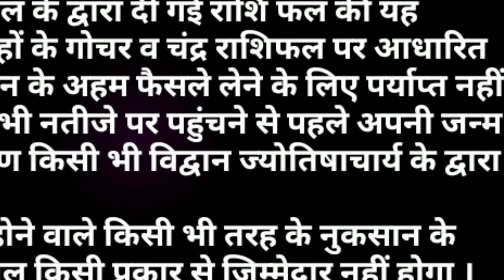AAJ KA RASHIFAL 24 OCTOBER 2019/आज का राशिफल/आज का दिन 6 राशियों के लिए शुभ है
AAJ KA RASHIFAL 24 OCTOBER 2019/आज का राशिफल/आज का दिन 6 राशियों के लिए शुभ है । आज के दैनिक राशिफल के अनुसार आज 12 में से 6 राशि वालों के लिए शुभ योग बन रहे हैं। वहीं अन्य 6 राशि वालों को आज कार्यक्षेत्र में सतर्क रहकर के कार्य करना होगा।
 तो जानिए अपनी जन्म राशि के अनुसार आज आपके भाग्य के सितारे क्या बोलते हैं ? मित्रों यदि आपको हमारा यह वीडियो पसंद आए तो इसे लाइक व शेयर अवश्य करें। धन्यवाद